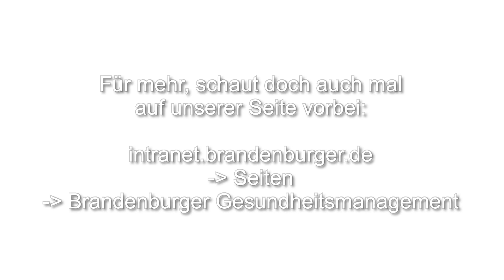Dehnung / Auflockerung Schulter-Nacken- Bereich im Stand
Diese Übung kann mehrmals täglich angewandt, Erleichterung im Schulter- Nacken- Bereich bringen. Beidseitig kannst nach einander innerhalb weniger Minuten deine Verspannungen, die durch die Arbeit am PC oft verstärkt wird, lösen